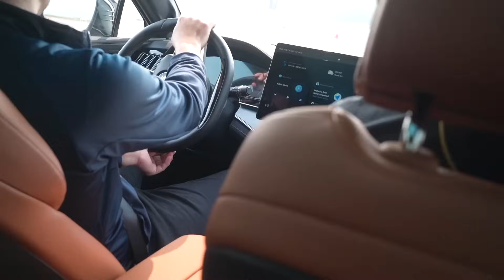รีวิว BYD TANG (ถัง) รถ SUV ไฟฟ้า แบตลิเธียม 108.8 kWh มอเตอร์คู่ 509 แรงม้า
รีวิว BYD TANG (ถัง) รถ SUV ไฟฟ้า แบตเตอรี่ลิเธียม-ไอออน ขนาดความจุ 108.8 kWh ขับเคลื่อนด้วยมอเตอร์คู่ กำลังรวม 509 แรงม้า แรงบิดมหาศาล 700 นิวตัน-เมตร